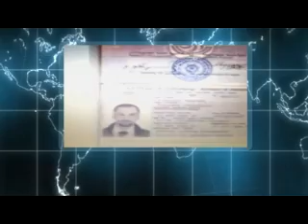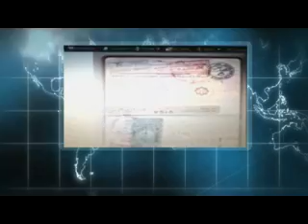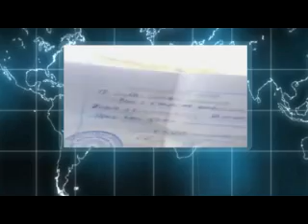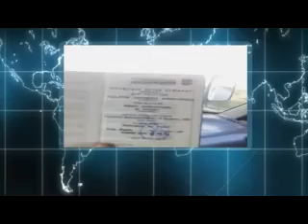انا الشاهد : بسام جمعة أذربيجان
بسام جمعة أرسل لنا من العاصمة باكو مشاركة يتحدث فيها عن معاناته في البحث عن بلد يلجأ إليه، بعد ان ترك بلده سوريا، لأسباب سياسة..رحلة بحثه عن اللجوء دفعته الى خرق القانون، كما قال.

لا تنسوا قد أرسلوا لنا شهاتكم عن موضوعات قد تعرفونها أنتم وتجهلها كاميرات المراسلين